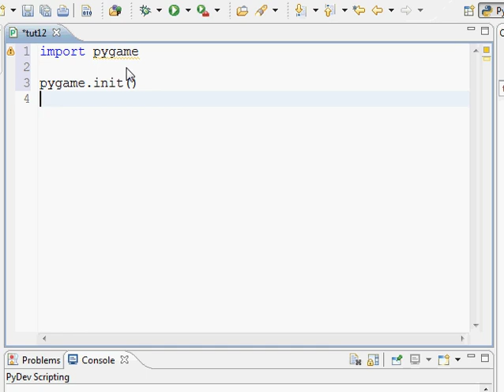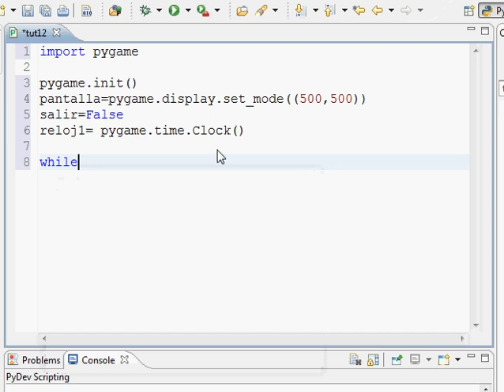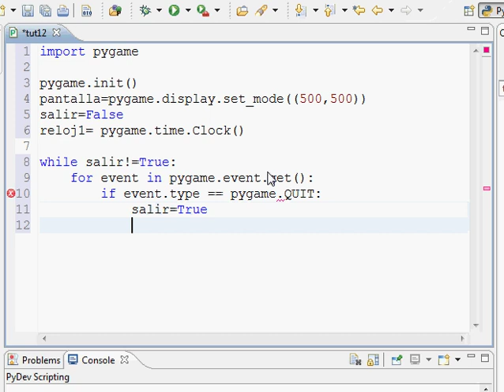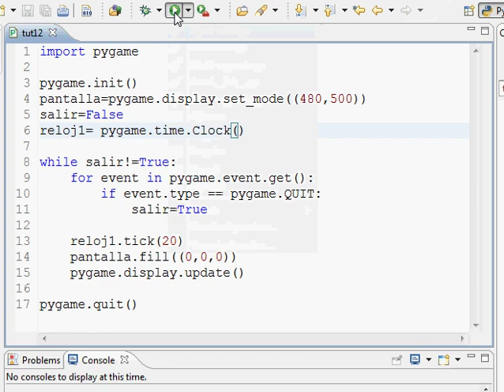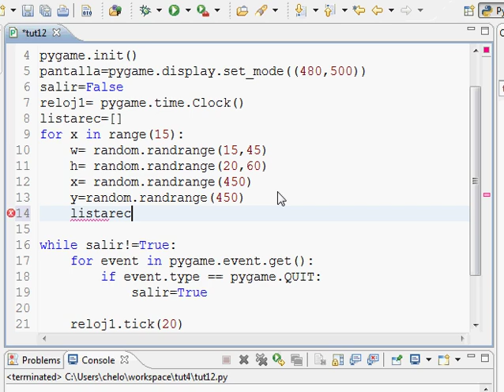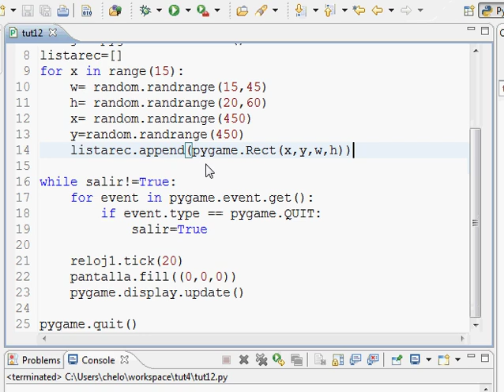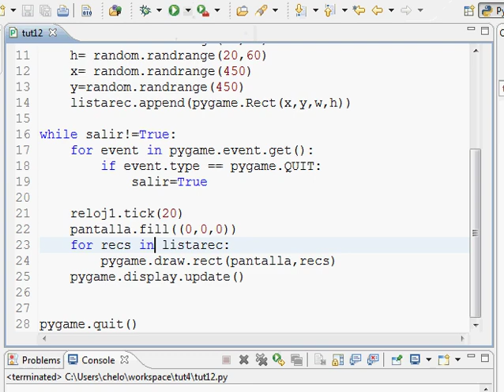Programacion Juegos : Pygame 12 - Crear muchos rectangulos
Como crear muchos rectangulos con una lista y un ciclo for